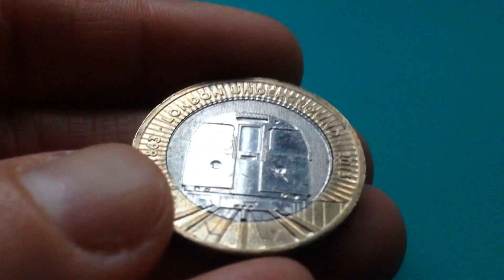London Underground £2 coin